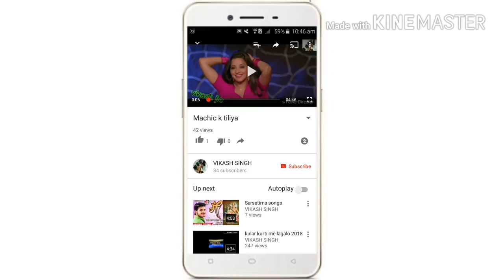Dahej me gst jod ke (nirahua ka holi top song)